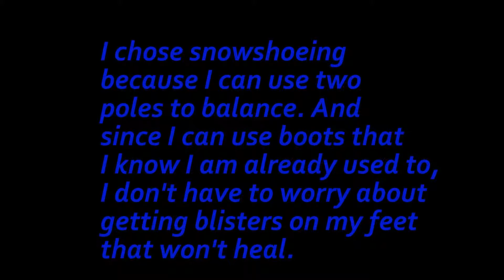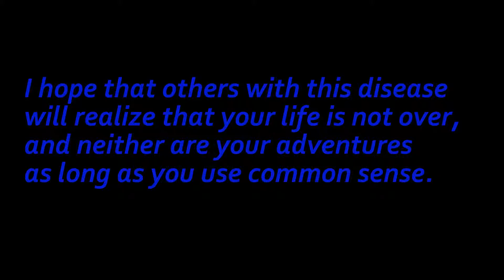Teaching Myself to Snowshoe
With my GoPro camera strapped to my head, I set out to teach myself to snowshoe in the hopes of not falling on my face. It all went pretty well. I now have a new favorite winter sport, since I haven't been able to ice skate for a number of years now.